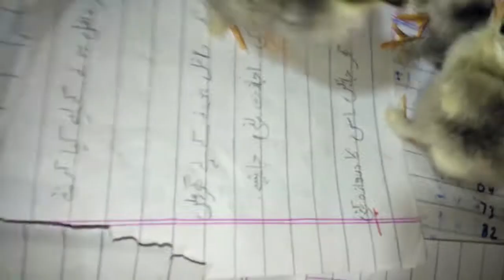Cute Mama Hen and Chicks Video Baby Chicks & Hen Video Fancy Hen with her chikes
Parrots Raw Parrot breeding Season 2020

How to make Incubator 300 Egg simpel

MURGI Eggs hatched by broody hen

Incubator for SALE 300 chicken eggs Result 100

Incubator for 500 chicken eggs Result 100

DOVE Breeding Tips & Dove SA 30 thouzand earn KRY

4 Hen Hatching egg Egg At a Time "MURGI" Hatching Eggs

Raw parrot |Talking Parrot Video

Cute Baby Ducks Following Mom | Funny Baby Ducks